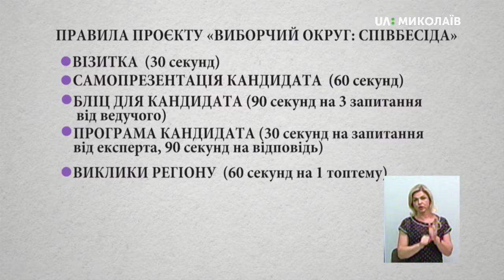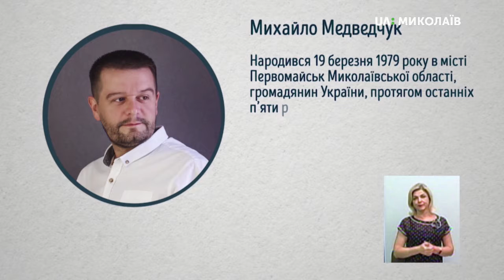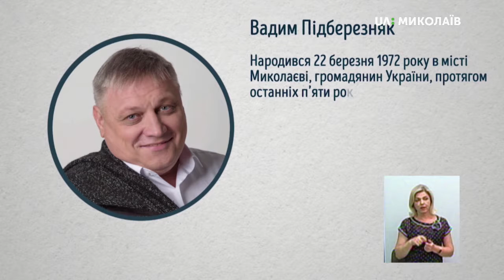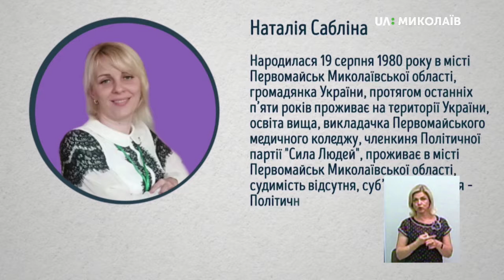19.07.2019 Виборчий округ: Співбесіда. Округ №132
Команда UA:Миколаїв розділила всіх кандидатів у народні депутати України за округами та за алфавітом всередині округів відповідно. У другому випуску програми «Виборчий округ: Співбесіда. Округ 132» мала зустрітися така шістка кандидатів у народні депутати України (за списками ЦВК):
Аркадій Корнацький
Олександр Кушнір
Михайло Медведчук
Ян Островський
Вадим Підберезняк
Наталія Сабліна
Команда UA:Миколаїв запросила всіх кандидатів. ЖОДЕН з них не зголосилися взяти участь у прямому ефіру програми «ВИБОРЧИЙ ОКРУГ: СПІВБЕСІДА»: